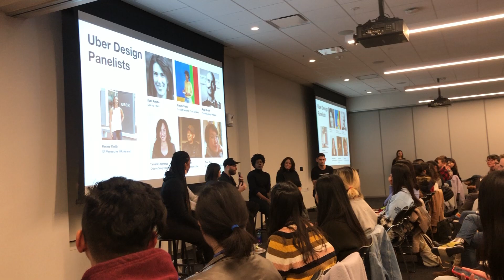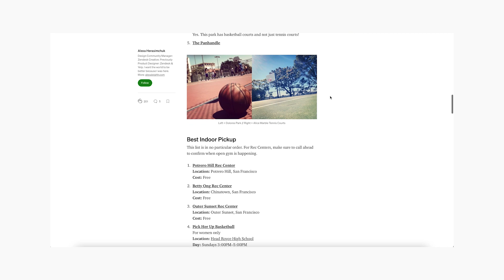What it’s actually like living in San Francisco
FAQ ✨

Name: Alexa
Where I’m from: Wisconsin → San Francisco → San Diego
About: I’m a designer! I live, breath, and value design. My background is in Graphic Design and digital Product Design and I’ve worked at a number of tech startups as a Product Designer as well as for larger industry leading tech companies such as Yelp and Zendesk. I’m currently a Senior Product Designer at Zendesk on the growth and monetization team.

Myers-briggs: ENFJ
Education: BFA, Graphic Design

SOCIALS ☀️

REMOTE DESIGN JOBS 👩‍💻

Looking for your next job? Check out my job board for a curated list of the best remote focused roles in Product Design, UX Research, Content Design, and Design Ops

MY GEAR 📷

Camera: Canon EOS 70D
Teleprompter: Parrot Teleprompter 2
Lights: GoDox and NiceFoto
Microphone: Rode VideoMic Pro+
Editing software: Adobe Premiere Pro

PARTNERSHIPS🔥

Let me know if you have any questions about the programs below:

$1,000 off of Springboard’s UI/UX Design Career Track
$1,000 off UX Design Career Track

Designlab teaches in-demand UX/UI design skills in an async format with a focus on 1-on-1 mentorship and hands-on projects.

If you already have experience in visual design, apply to UX Academy Otherwise, try their foundational course.

That said, I only recommend products or services which I know, trust, and think are valuable for the community. The earnings support me and my work so I can continue to provide you with great content and resources.